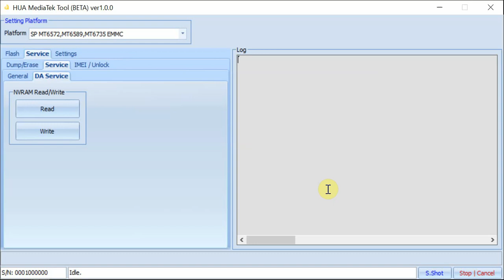MT6735 READ NVRAM DONE